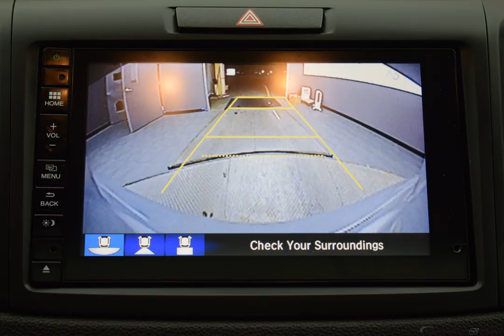2015 Silver Honda CR-V 4D Sport Utility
Certified Used 2015 Silver Honda CR-V 4D Sport Utility EX-L
CARFAX SERVICE RECORDS AVAILABLE, AWD. CARFAX One-Owner.

26/33 City/Highway MPG Silver 2015 Honda CR-V EX-L AWD CVT 2.4L I4 DOHC 16V i-VTEC

Awards:
  * 2015 KBB.com Brand Image Awards